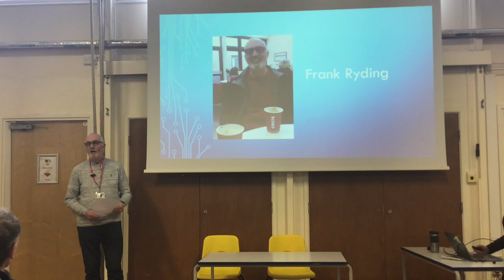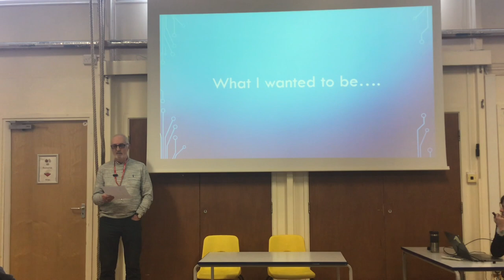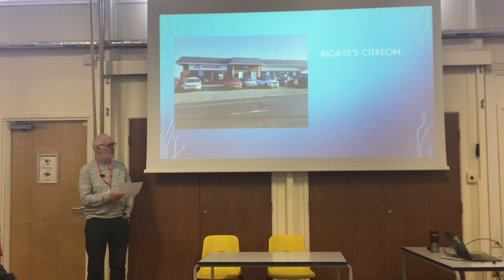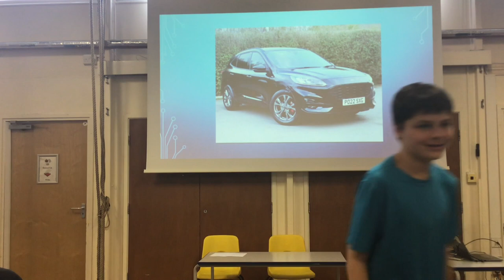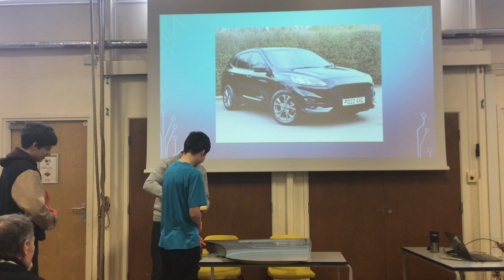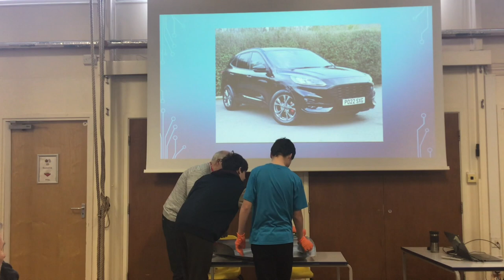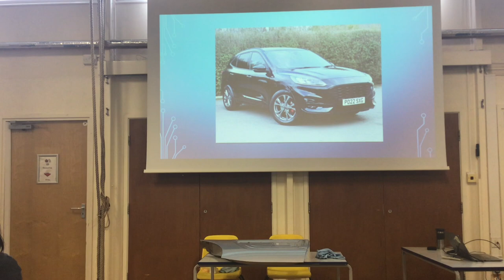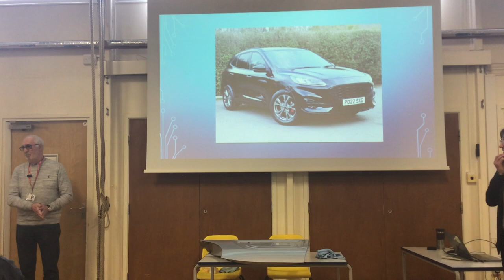Labour Market Information- Frank Riding, Career history and current role.